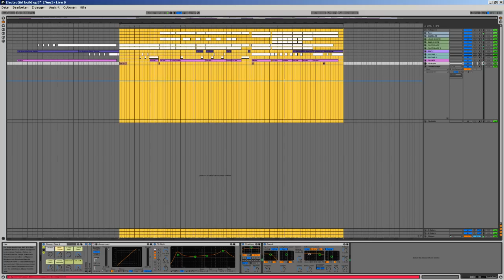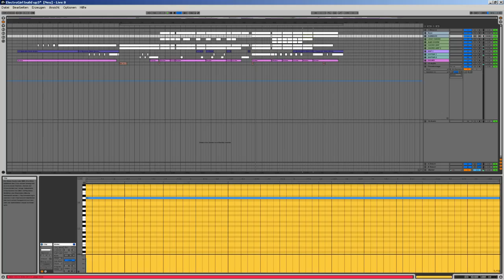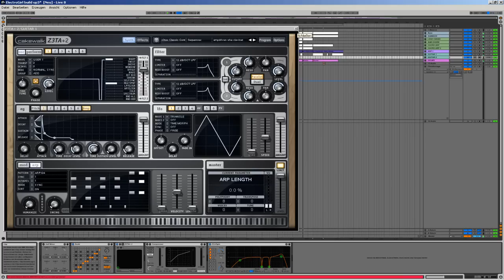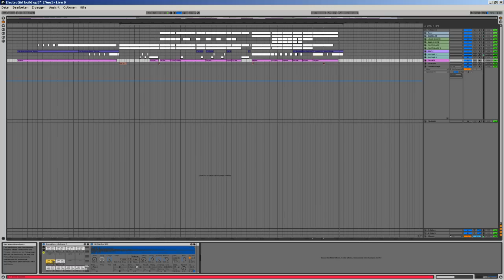groundhouse - Electro Girl (Spot) Stereo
Final Track later :D